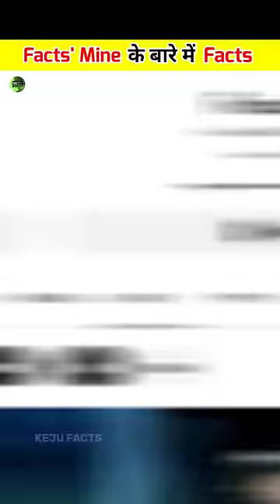Facts about Facts' Mine